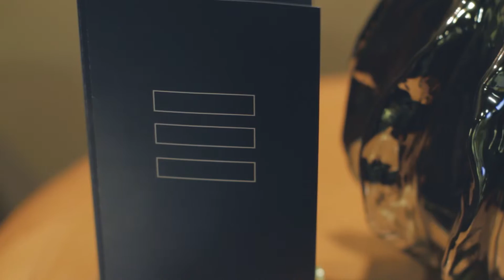Night of Beauty: A Benefit for Typhoon Haiyan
Egrari Plastic Surgery Center hosted the annual Night of Beauty and raised over $2700 to donate to the Red Cross for Typhoon Haiyan.